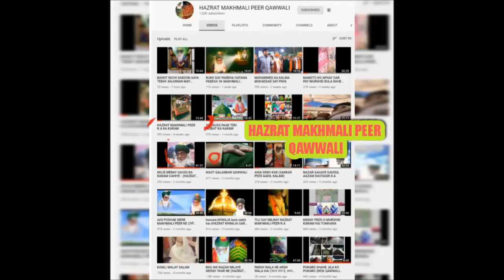GAUSUL AAZAM DASTAGIR AATAY HAI